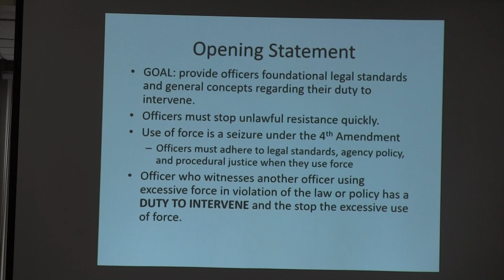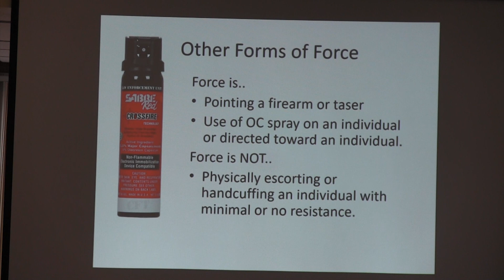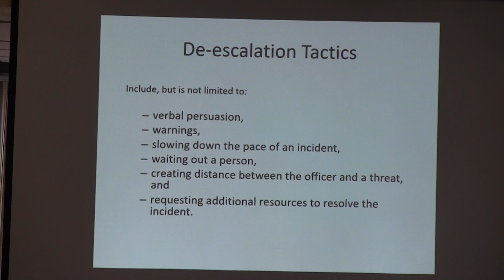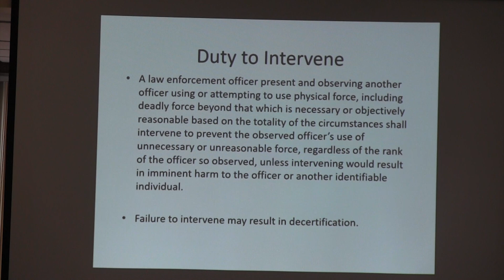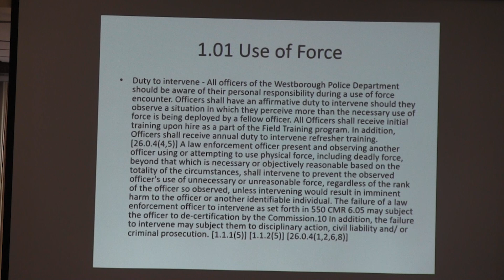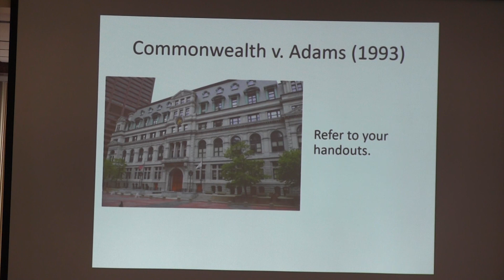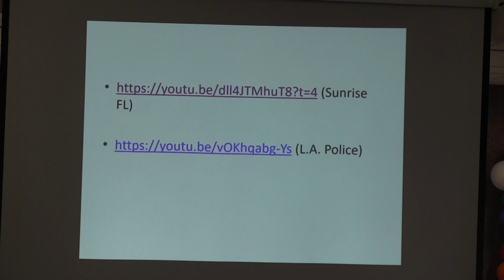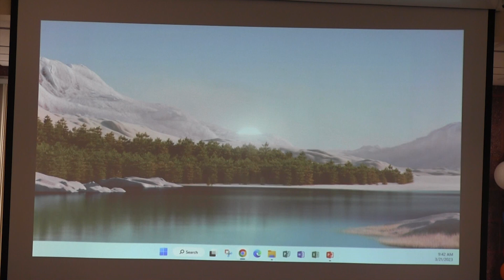Breakfast With The Chief - March 2023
In this episode of Breakfast With The Chief, Westborough Police Chief, Jeff Lourie and company gave some updates and an informational session on the happenings at the police department.